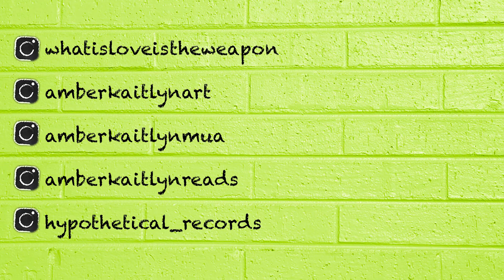How To Be Successful & Make Money On Poshmark | Part 2 | PoshTips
Today I share 5 more tips on how to be successful and make money on Poshmark!

(Use my code "amberbystyg" when you sign up for $5 towards your first purchase!)